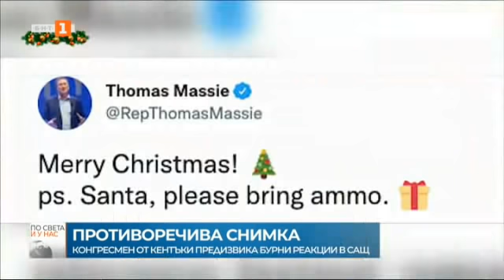По света и у нас – 06.12.2021, 8:00 часа, по БНТ